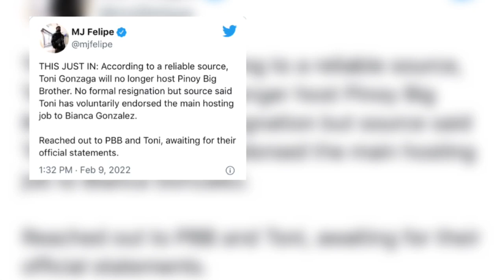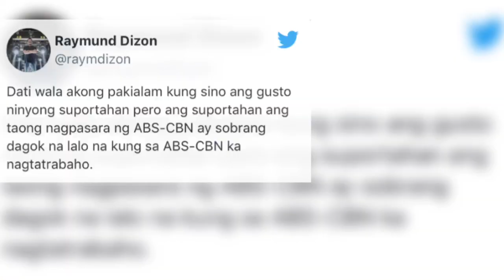Toni gonzaga tinanggal ng ABS CBN bilang Pbb host dahil sa pagsuporta niya kay Bbm at Sara Duterte